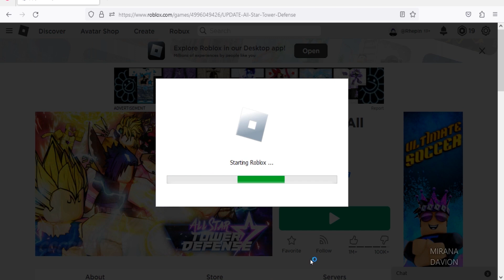Roblox All Star Tower Defense New Code February 2023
New code for gems, stardust & gold in Roblox All Star Tower Defense